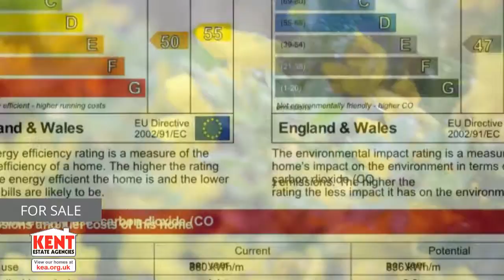Clifftown Gardens, Herne Bay